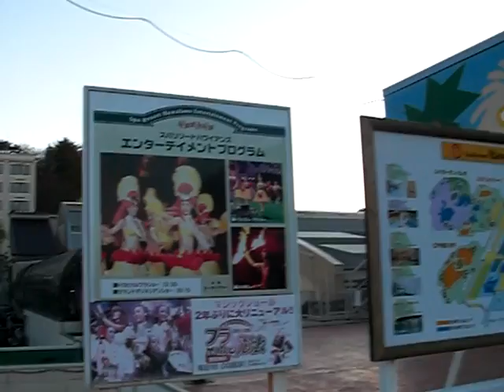Fukushima SPA SONG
Spa Resort Hawaiians Welcoming Song!